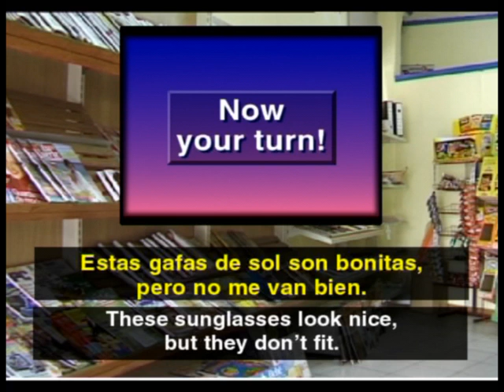Learn to speak Spanish video part 8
Spanish Language Learning , Teaching Spanish